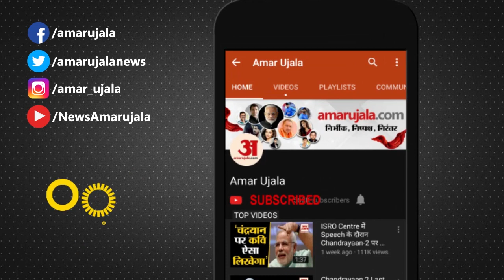इस हफ्ते पांच दिन बंद रहेंगे बैंक | Banks Close For 5 Days in November Second Week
नवंबर के दूसरे हफ्ते में बैंक पांच दिन के लिए बंद हैं। स्थानीय त्योहार के हिसाब से बैंकों में छुट्टियां हैं। देखिए इस हफ्ते कब-कब बैंक बंद हैं। Banks Close For 5 Days in November Second Week